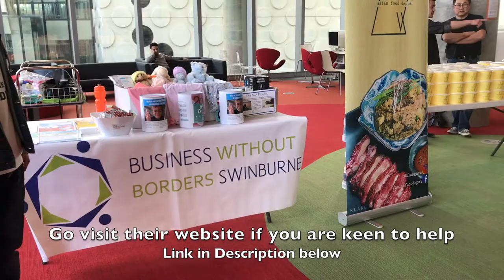Best Sunday Ever!!! | VLOG #12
Best sunday ever! My day at Swinburne VS RMIT Varsity games!
Business without borders Swinburne. Please check out their website if you are keen to help.